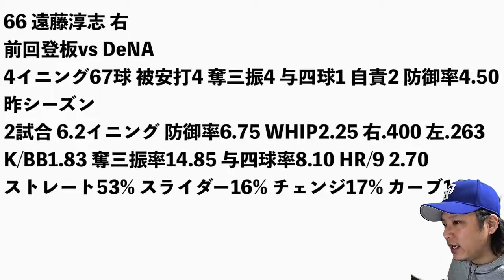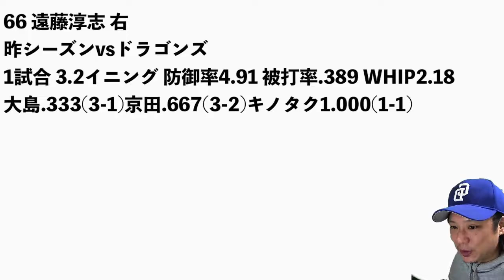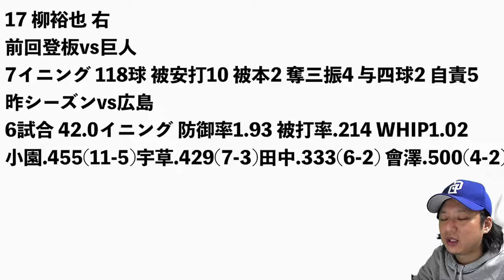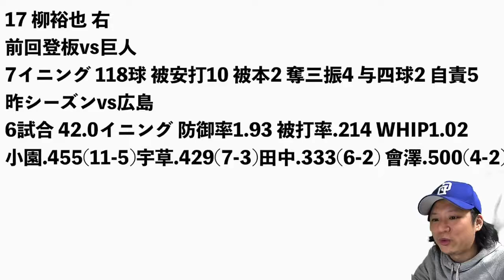【中日ドラゴンズ】4/3 vs 広島 みどころ解説【キノタク・柳・大島】